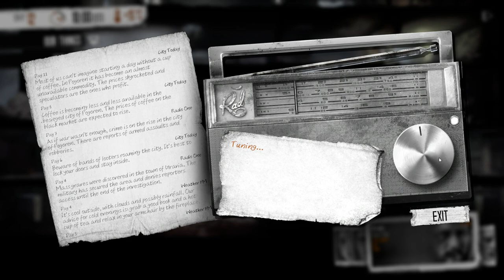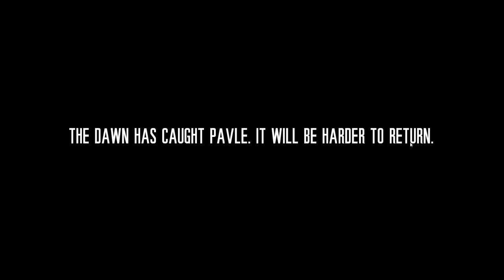This War of Mine (Ep. 6)